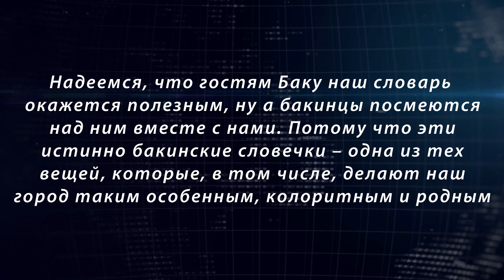Бакинский Словарь 0006 Любите свой город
или Сюда 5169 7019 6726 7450 Faig Ismail Pro Baku Мой новый канал об истории нашего города
вот вам ссылка и добро пожаловать к нам в Баку
Mus: Eldar Zeynalov

Азербайджан - самобытная страна с древней историей. Этот край уникален. Благодаря своему географическому расположению он одинаково близко находится и к Ближнему Востоку, и к Закавказью, и к Восточной Европе. На протяжении многих веков это государство обогащалось традициями, достопримечательностями и историческими памятниками разных культур.

Уникальный климат привлекает сюда множество туристов. Здесь каждый сможет найти природу по вкусу – от альпийских заснеженных вершин Кавказа до субтропических лесов. Многочисленные водолечебницы, побережье Каспийского моря, реки и горы не оставят равнодушными даже самого взыскательного гостя.

Кухня страны собрала в себя лучшие качества и традиции населяющих ее народов. Благодаря этому азербайджанская кухня считается одной из самых вкусных в Передней Азии и на Кавказе